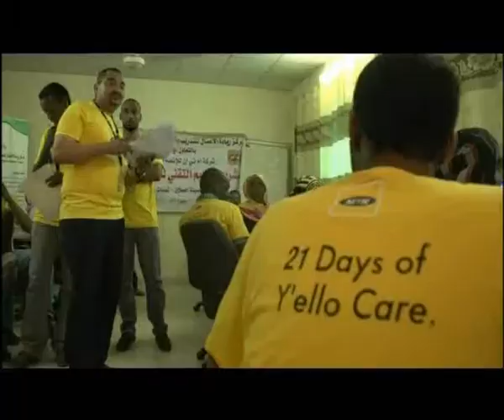MTN Sudan 21 days of yellow care for community service Epo 1